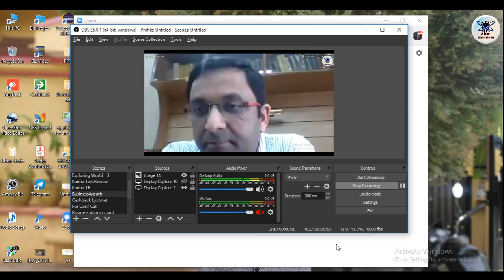All About Nutrilite Traditional Herbs By Expert - Dr Gauhar Vatsyayan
Business4youth

Books Are Like Mirrors These Books Help you To Create Huge Business Organisation

Rich Dad Poor Dad in Hindi-

Kya Kahen Jab Swayam Se Baat Karen (What to Say When You Talk to Your Self in Hindi)